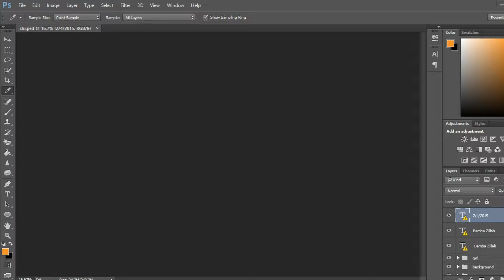BAMBA ZILLAH - Trailer | Tutorials | Lifehacks | Gameplay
My Channel is mainly focused on tutorials and lifehacks. I long to inform people on how to get around things.
I occasionally make gameplay videos which I do not monetize,they're only for fun.

If you find my videos helpful, share them with your friends and like the videos.